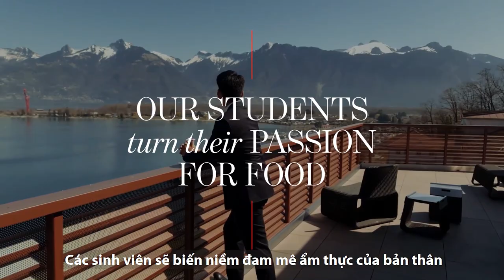Culinary Arts Academy Switzerland - Trường Ẩm Thực hàng đầu Thụy Sĩ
Chương Trình Đào Tạo Nghệ Thuật Ẩm Thực & Quản Trị Kinh Doanh trong ngành Ẩm Thực

Với đội ngũ đầu bếp hàng đầu thế giới và cơ sở vật chất hiện đại, Culinary Arts Academy Switzerland là ngôi trường đào tạo ẩm thực hiện đại nhất không chỉ tại Thụy Sĩ mà còn làm một trong những trường đứng đầu thế giới. Các chương trình Cử Nhân, Thạc Sĩ và Văn Bằng tại đây không chỉ đem đến cho sinh viên những kiến thức và kỹ năng cần thiết về kĩ thuật nấu nướng và vận hành Bếp, mà còn đào tạo Quản Trị Kinh Doanh ngành Ẩm Thực. Các cựu sinh viên sau khi tốt nghiệp đều trở thành các đầu bếp chuyên nghiệp của các khách sạn 5 sao hoặc các chủ nhà hàng tài ba.

Chương Trình Bậc Cử Nhân

Chọn lộ trình Ẩm thực Quốc Tế hoặc Ẩm Thực Chay hoặc Ẩm Thực Bánh Ngọt và Sô cô la

Năm 1:  3 học kỳ lý thuyết (33 tuần) & 1 kỳ thực tập trả lương ở Thụy Sĩ hoặc các nước khác (4 – 6 tháng)
Năm 2: 2 học kỳ lý thuyết (22 tuần) & 1 kỳ thực tập trả lương ở Thụy Sĩ hoặc các nước khác (4 – 6 tháng)
Năm 3:  2 học kỳ lý thuyết (22 tuần) & luận văn/dự án tốt nghiệp (6 tuần)

Sau khi hoàn thành chương trình học 3 năm, sinh viên sẽ được nhận Song Bằng Cử Nhân Nghệ Thuật Ẩm Thực, cấp bởi Đại Học Derby ( Anh Quốc) và Culinary Arts Academy Switzerland ( Thụy Sĩ)

Chương Trình Bậc Thạc Sĩ
Khám phá thế giới ẩm thực
Học kỳ 1 (11 tuần)
Học kỳ 2 (11 tuần)
Thực tập (4-6 tháng)

Song Bằng Thạc Sĩ Quản Trị Doanh Nghiệp Ẩm Thực, cấp bởi Đại Học Derby và  Culinary Arts Academy Switzerland

Thực Tập Hưởng Lương

Thực tập là một phần không thể thiếu trong các chương trình của trường Culinary Arts Academy Switzerland nói riêng và Tập Đoàn Giáo Dục Thụy Sĩ nói chung. Đây là cơ hội giúp cho các sinh viên áp dụng kiến thức được học vào môi trường thực tiễn và rút ra những kinh nghiệm làm việc trong ngành Khách Sạn. Mức lương tối thiểu cho một vị trí thực tập tại Thụy Sĩ là CHF 2.112/ tháng (khoảng 50 triệu đồng).

Để biết thêm thông tin về các chương trình đào tạo ngắn hạn tại trường CAAS, vui lòng truy cập website chính thức của trường tại